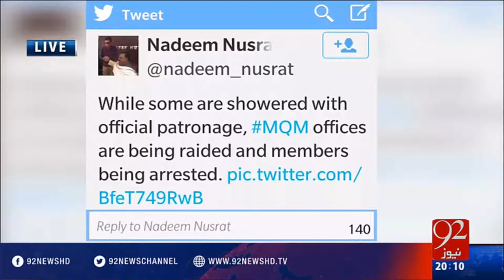92 at 8 - 18-03-2016 - 92NewsHD